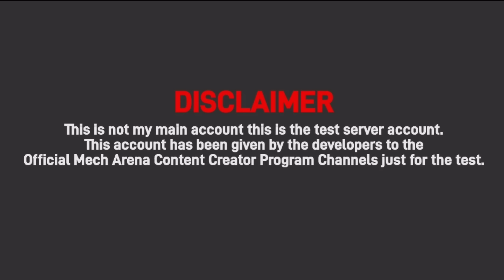🤩Fully Maxed Lancer With Maxed Railgun⚡GODLIKE NEMESIS⚡MECH ARENA: ROBOT SHOWDOWN (Test Server)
Mech Arena: Robot Showdown is a FREE competitive multiplayer robot game with deep gameplay, intense team battles, and lush 3D graphics.
Download using this links

My Friends List Is full Follow Below Steps
If you Want to be my Friend In game
This is my Facebook Id
Send Friend Request and Go To Mech Arena And Refresh Your Friend list
This Is my Favebook Id link